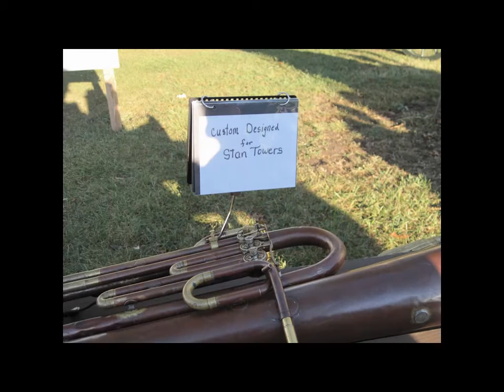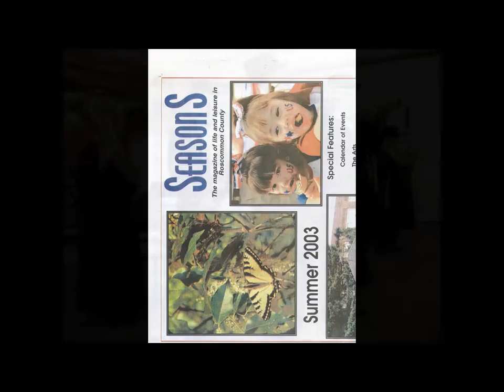The Dodworth Saxhorn Band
A montage of music and candid photos of the Dodworth Saxhorn Band collected over the past 15 years.